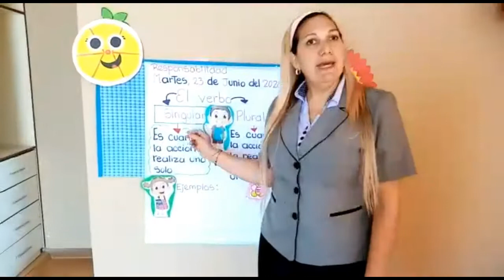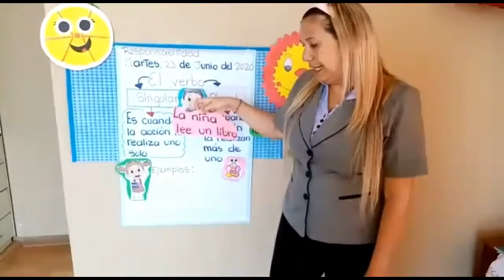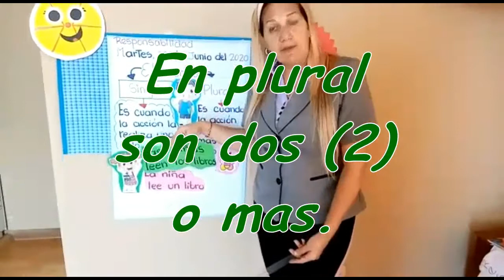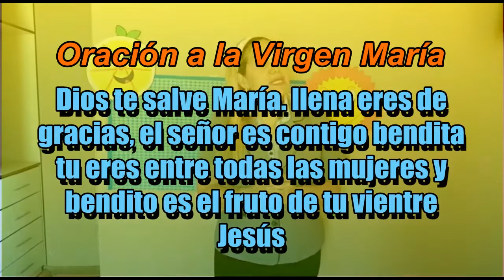TEMA: EL VERBO EN SINGULAR Y PLURAL - 2 PRIM (COMUNICACIÓN)